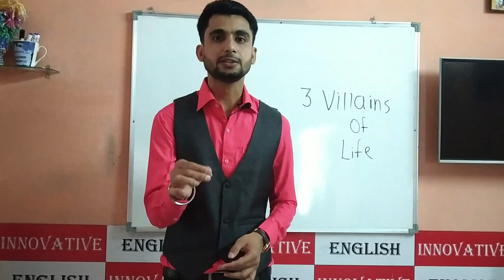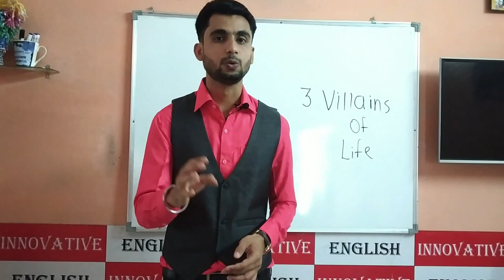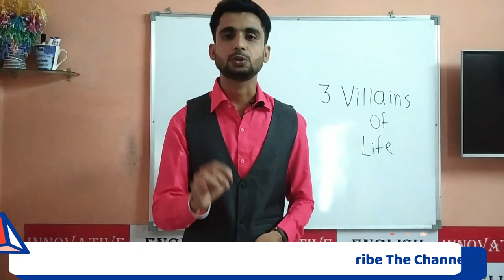3 Villains Of Our Life II Reasons Of Failure in Life II Manish Lalwani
in this video there are 3 main Reasons Of Failure in our Life If You Remove From Your Life So Definitely You Can Get Success.
Mr. Manish Lalwani is an English & Motivational  trainer. He has been Taking Lecture on Positive Attitude, Success Habits, Reasons of Failure, How to Increase self-confidence, Public Speaking, Communication Skills, Goal Setting, Time Management, and Many more for 3 years & trained thousands of people. He is also an owner of an Institute  (Innovative Spoken English & Personality Development)
Add:- Above SBI Bank, Ambedkar Road